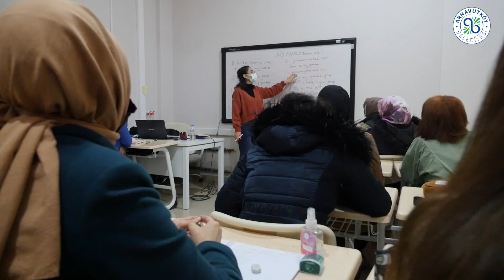Kadınlarının el emekleri aile bütçesine katkı oluyor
Arnavutköy Kadın Kültür ve Sanat Merkezi Çarşım'da el emeği göz nuru ürünler alıcılarını bekliyor